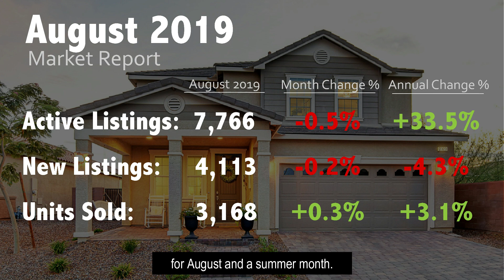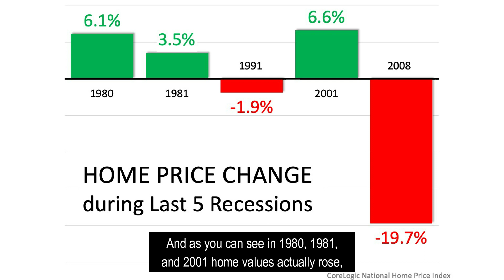August 2019 Las Vegas/Henderson Real Estate Market Update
Hey everybody,

It's Corey Toushin over at the Corey Toushin Group at Life Realty. It's already September and hope everyone had a great summer. So we're here to recap the market for the month of August 2019 and then I'm going to dispel some rumors and myths about some things that I'm hearing out in the media and people talking about regularly and make sure I clear all that stuff up. So without further ado, let's jump into August, 2019.

So the number of active listings and single family detached homes, I mean that we have at the end of August was 7,766. That number is down about a half a percent from July. Um, this year, which is great. The number of new listings that hit the market in August was 4,113. That's also down just a tiny bit from July of this year, the number of homes sold in the month of August was 3,168 very healthy number for August and a summer month. And that was up 0.3% from July previous month. The median price of a home sold in August was $305,000 up just under 1% from the previous month and still up over about 3.5% from this same time last year. And then the median price of a home sitting on the market right now with no offers is about $349,000 and that's down a little bit under 1% and also down about 4.4% from this time last year. So the biggest adjustment I'm seeing in the market right now is the number of days it's taking homes to sell.

We know from the stats that I just read that, homes are still selling and inventory is actually going down, which is a great thing, but jumping into the statistics on speed of sale, the percentage of homes selling in August between 0 and 30 days, what's 52.4% that number was at 57.6% in July. So less homes are selling within 0 to 30 days. 22.2% of homes are selling within 31 to 60 days where that number was at 20.4% in July. And 11.8% of homes are selling between 61 and 90 days when that number was at 10.8% in July of 2019 so you can see less homes selling within 0 to 30 days and more homes selling within 31 to 90 days.

So again, pricing your home correctly, enhancing curb appeal, doing touch ups and really making not just the home attractive but the price attractive and compelling is so important to make sure you're getting your home sold if you're in that time of your life.

So another thing I wanted to go over today is something I'm hearing in conversation between agents, people out in the public, the media, is this talk about a recession, are we currently in a recession? Are we coming into a recession? And how does that really correlate with the way the real estate market performs? So I'm putting up a slide right now. I want you to take a look at this because over the last five recessions since 1980 only twice did it actually reflect poorly in real estate values. And as you can see in 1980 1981 and 2001 home values actually rose, you have 6.1% and 1980 3.5% in 1981 and 6.6% in 2001. So even if we are coming into a recession, which is probably expected sometime in the next year, just based on a historical cycle, that doesn't necessarily mean that home values will go down. It's actually very likely that they'll go up because in recessions, mortgage rates actually come down historically, which drives more people into the real estate market and triggers more home sales. So that's about the recession.

So now that clarified a little bit about how home values are connected to potential recessions. Let's talk about mortgage rates. Right now. Mortgage rates are super attractive, personally, I just locked in a refinance on one of my homes at 3.55% with no discount points on a 30 year fixed conventional loan. And that's pretty much the average that we're seeing right now. Whereas even four to five months ago, rates were about 4%, floating on average around four and a quarter.

So if you're thinking about refinancing and restructuring your finances or potentially trading up into a larger home or even downsizing, it's really the perfect climate to do it right now. So hope all this was helpful. Thanks.

Looking to buy a home in the Las Vegas area? Use our home search tool

Corey Toushin
REALTOR / Founder
Corey Toushin Group